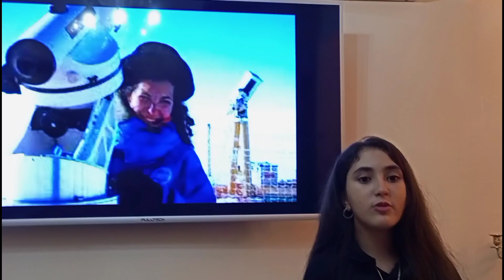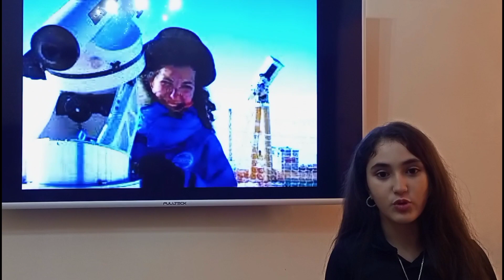Ines CE5 N CE5 Marocains du monde